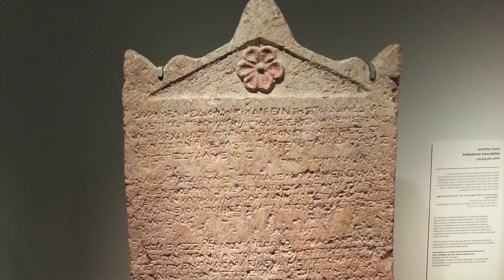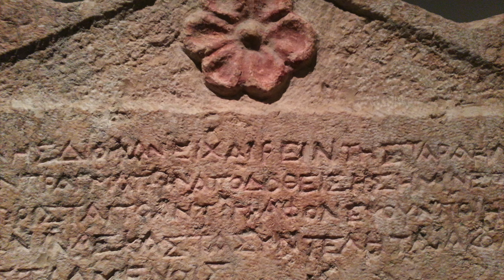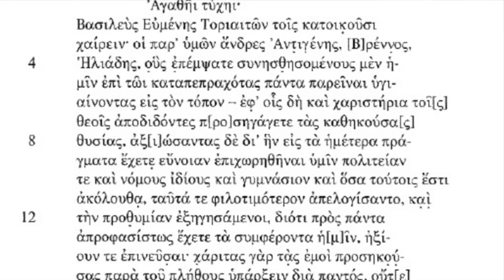John Ma | Part One: The Maccabees and Inscriptions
Dr. John Ma of Columbia University discusses inscriptions from the Seleucid kingdom that shed light on the Maccabees.